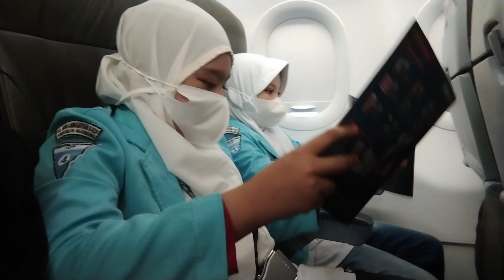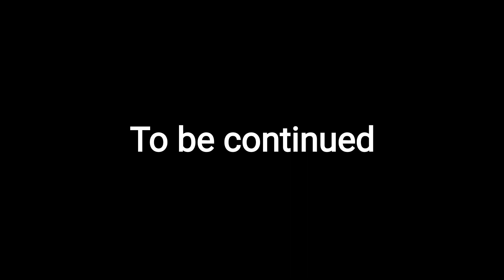First Time Fly - Singapore Trip